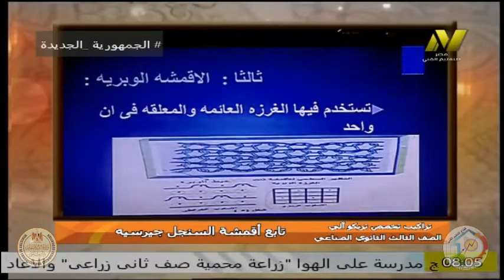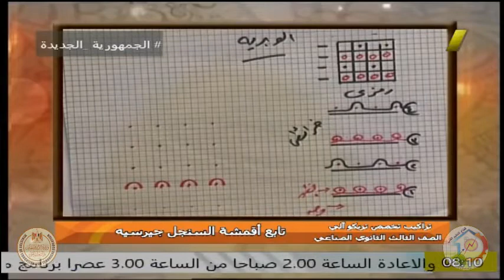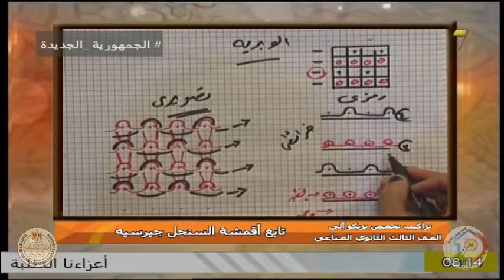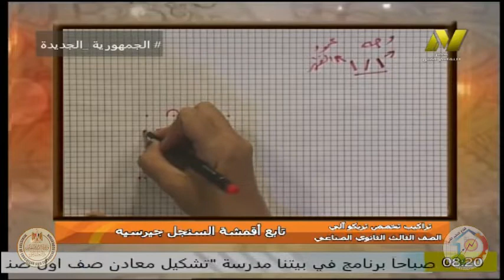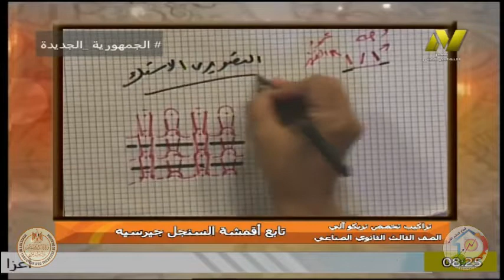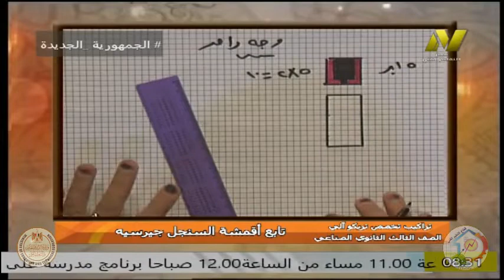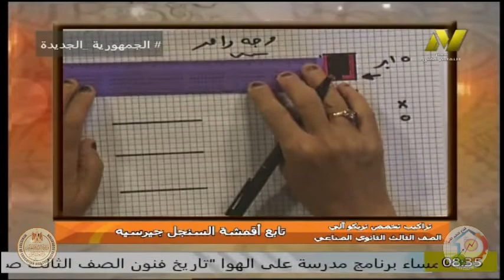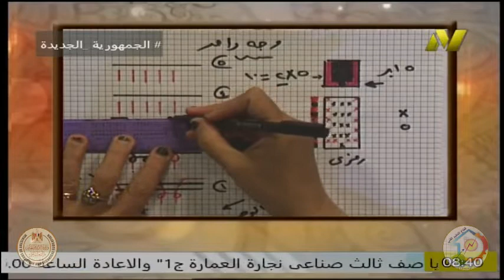الصف الثالث صناعى - تخصص تريكو - ا هويدا صدقى